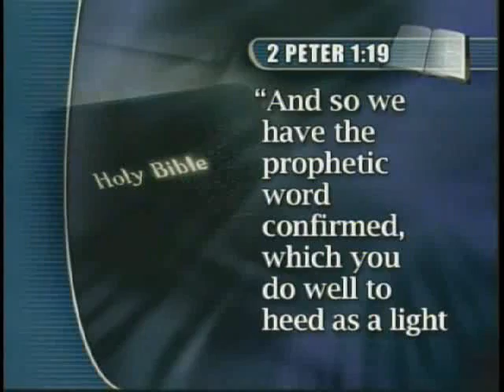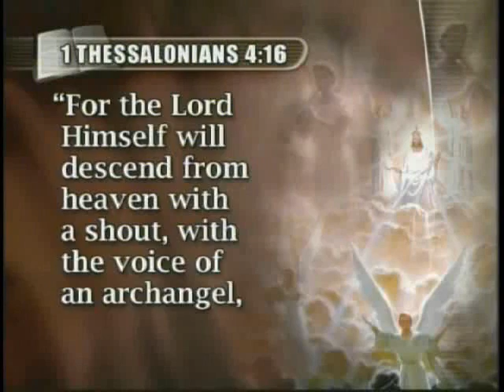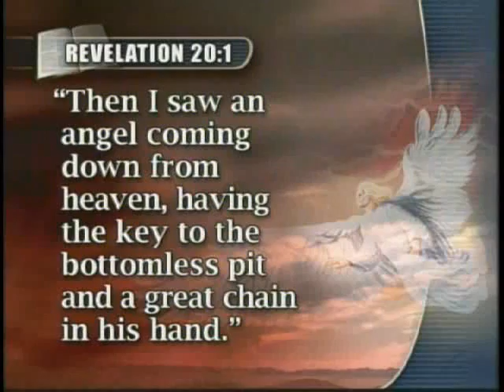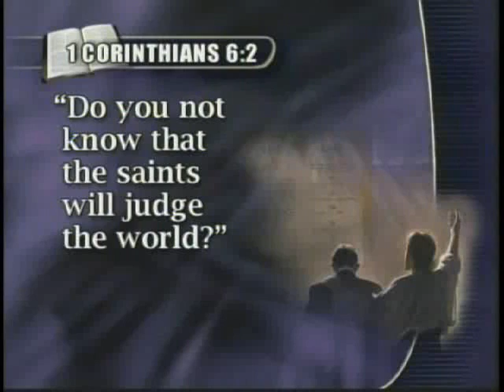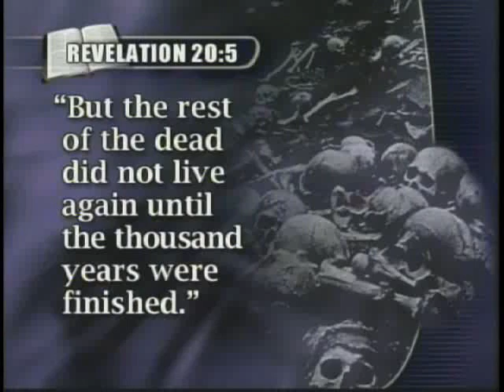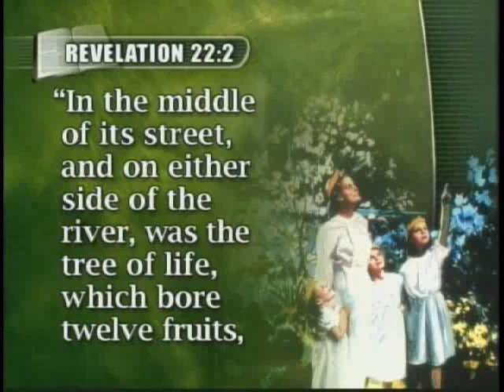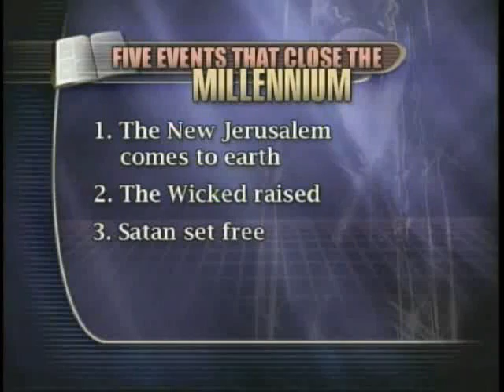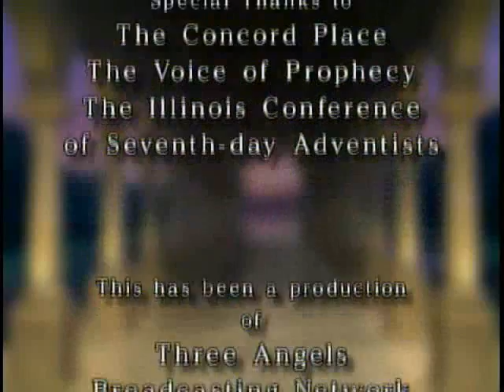The Midnight Cry with Kenneth Cox - Episode 15 Does This Millennium Mean Anything